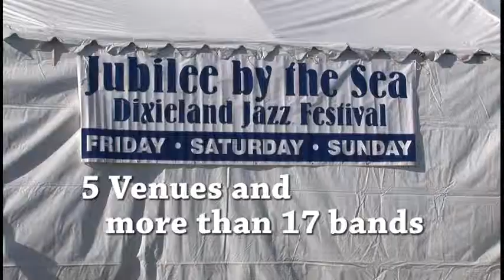Pismo Beach, CA, Jubilee by the Sea 2008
The 32nd Pismo Beach, California, Jubilee by the Sea jazz festival was held on October 24, 25, and 26, 2008. There were five venues and over 20 bands. This video is a snapshot of the week-end festivities. To see future planned dixieland jazz events in Pismo Beach go

To view other Franklin Clay Films trad jazz festival videos go to